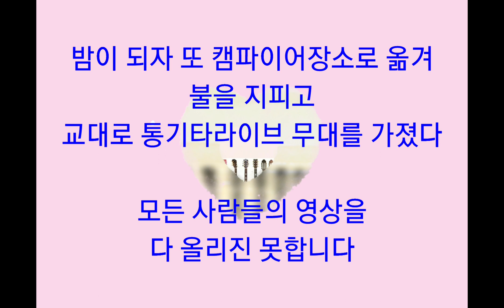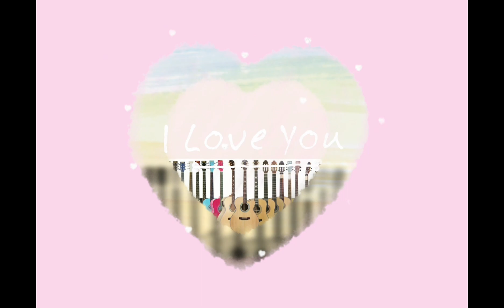[통캠의주말] 모두가 주인이고 통기타놀이꾼입니다 🌿🌾통캠주변 나물뜯어 저녁반찬으로🍺🎸모닥불의 밤은 깊어가고...